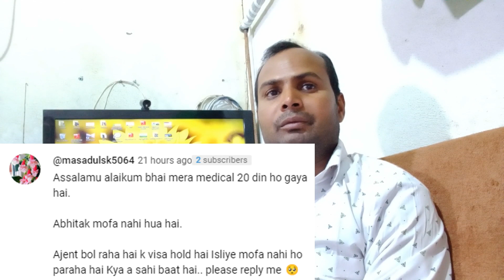नया वीजा पर सऊदी जाने वाले ये गलती कभी ना करे | saudi new rule 2023